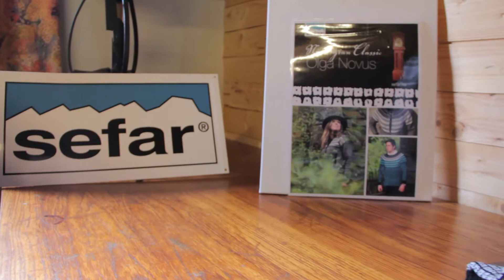Sefar AS - Ulltøy fra Nordfjord / Wool garments from Nordfjord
Reklamefilm for Sefar AS, oppdrag fra Frequency, produsert av Fagerstrand Film og Foto.